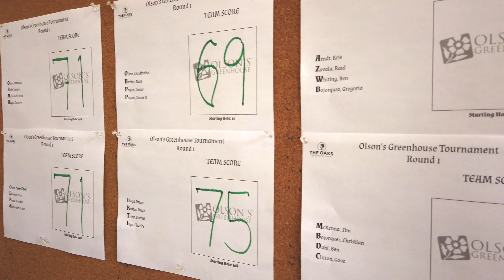2019 OGG Golf Tournament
This video is about 2019 OGG Golf Tournament